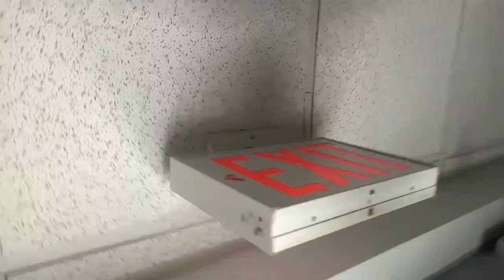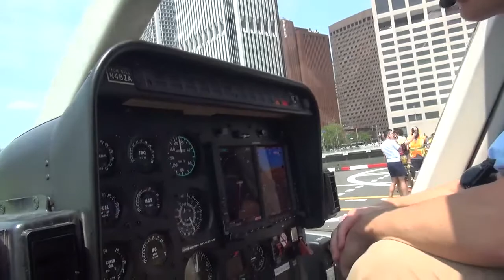07 12 15 9 OBRIEN ZIP